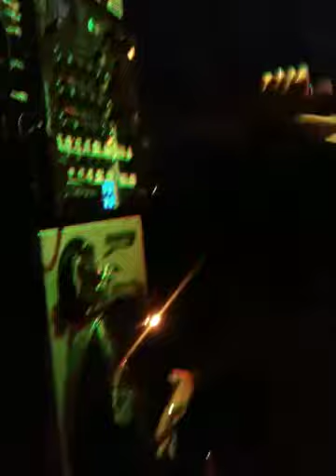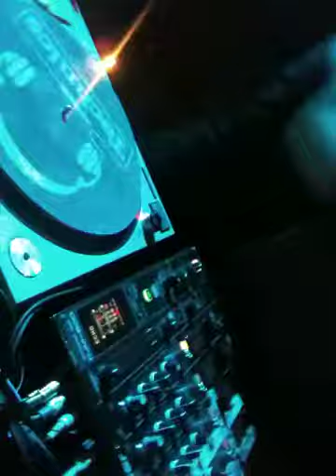DJ IDROIX MAKINA INCONBUSTIBLE IDROIX PARTE 4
facebook jordi isern